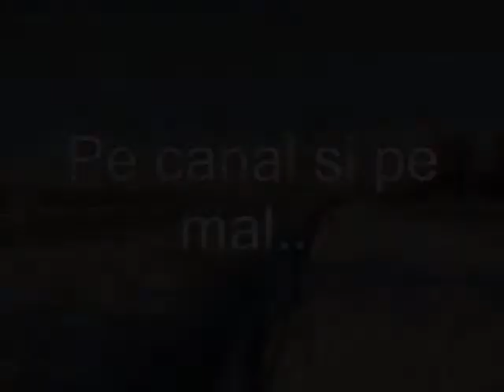nartip2-video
ianuarie 2010,temperaturi si de -20 grade celsius...